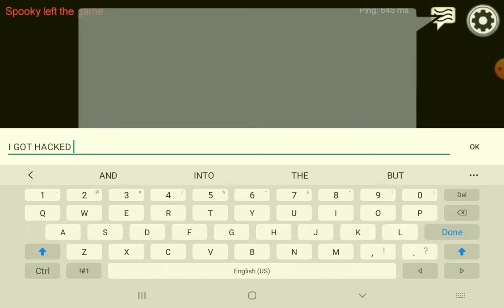TRUMP HACKED AMONG US?!? (who is Eris Loris?)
hello everyone and welcome back to another video. this hacker named trump 2020 is hacking among us. creepy. don't forget to like and subscribe and comment down below your favorite mobile game and I will see you next time everybody 😎 👍